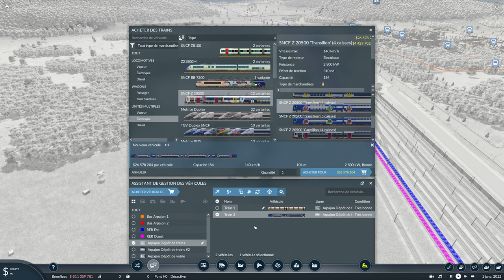Transport Fever 2 LP moddé 3 Ep2: Boucles RER.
On va quand même rendre la map un peu plus vivante.
Une double boucle ça vous dit?